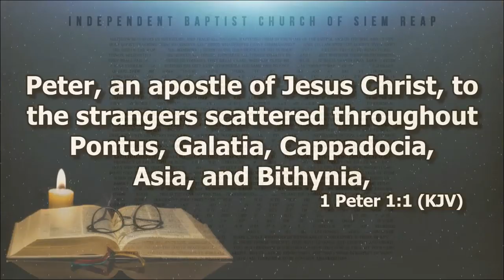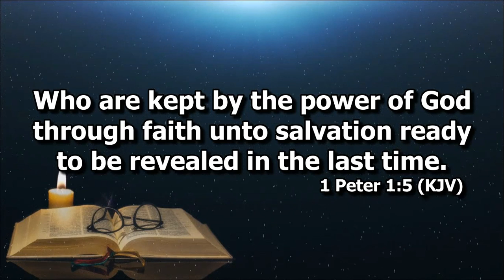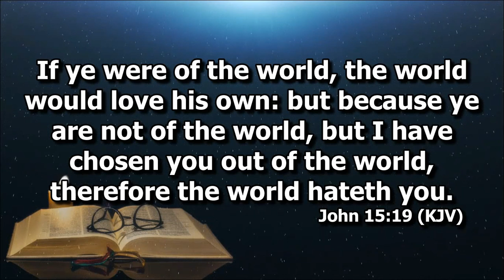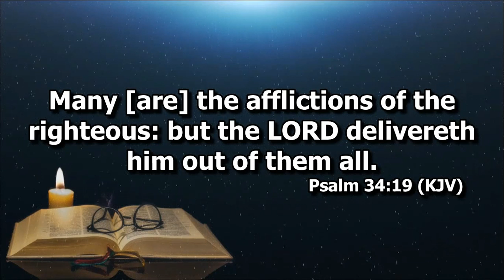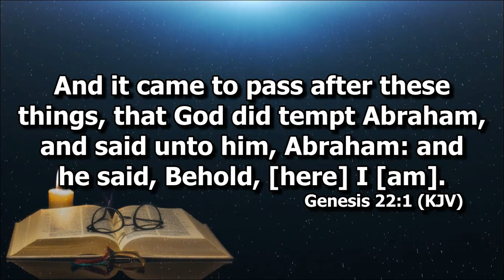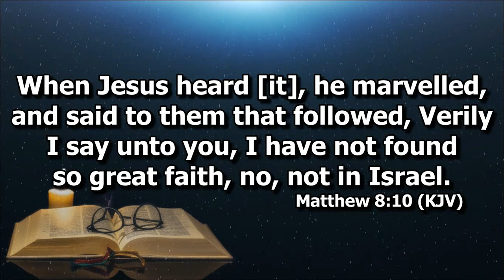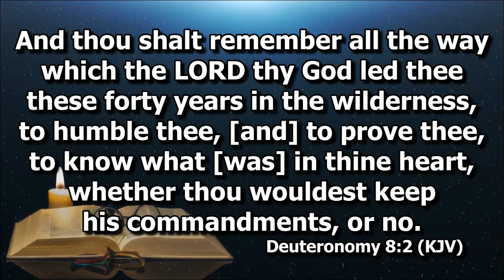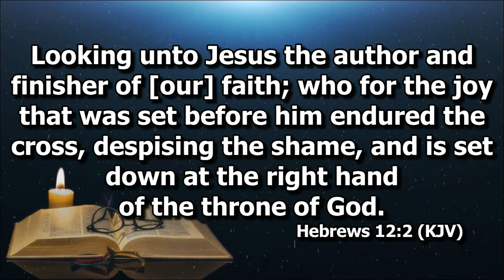Suffering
Ptr. Joel Madlang-awa on 1 Peter 1:1-8